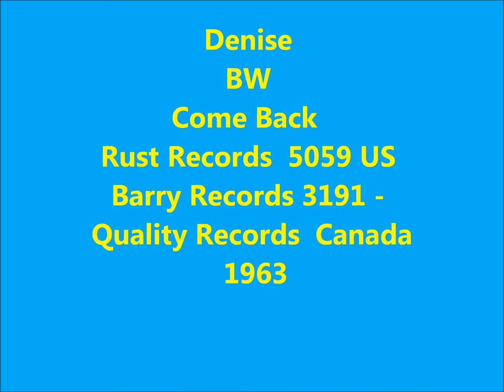Denise / Come Back - Rust Records - 5059 - US / Barry Records 3191 - Quality Records / Canada - 1963